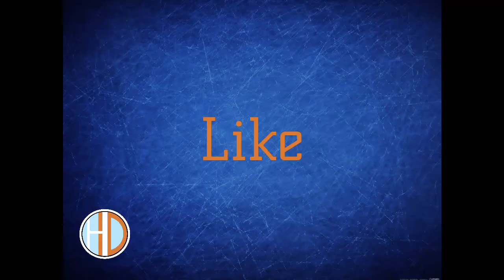Minecraft Mario Toad/ Mushroom Pixel Art Lets Build